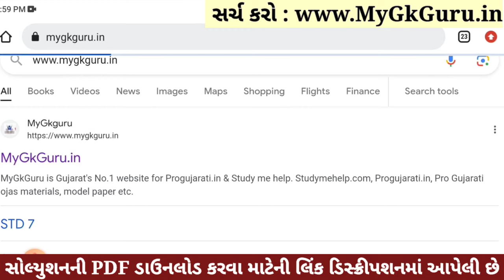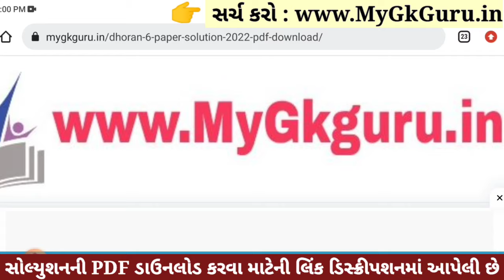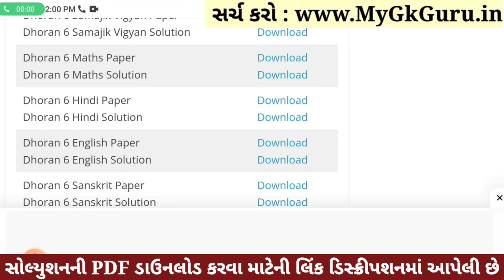💥 Std 6 Hindi Paper Solution 2023 80 Marks, Dhoran 6 Hindi Paper Solution 2023 Std 6 Hindi, October